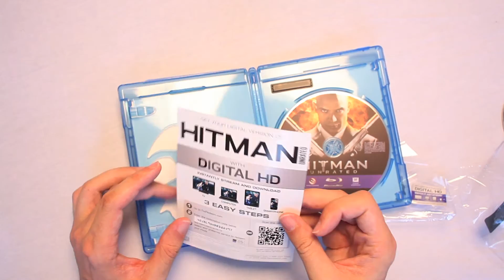Hitman Unrated Blu-Ray Unboxing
Scott unboxes Hitman the Unrated version on Blu-ray. I can't wait for the kids version, Hitmice!

Or send Scott a box of your choosing to:

ScottVsBox
9854 National Blvd. #350

Unboxing toys! Unboxing DVDs! Unboxing video games! Unboxing action figures! Unboxing blind packs! Unboxing to the EXTREME! Scott is going to unboxeverything in the world or die trying.